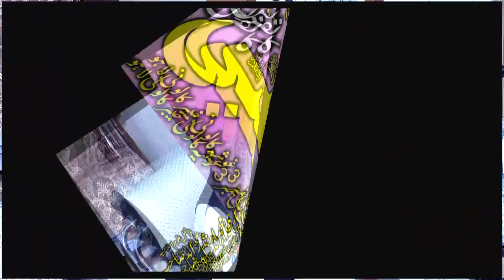molana Amanat U Rehman Usmani sb